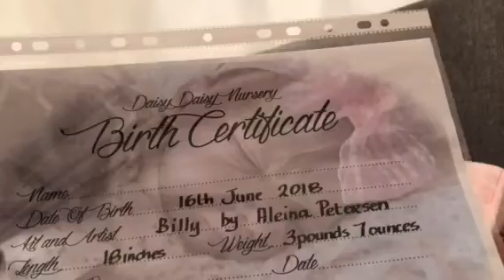Tried this about four times